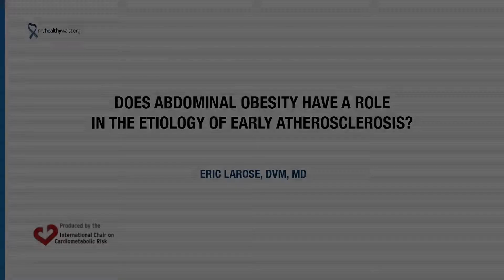Does abdominal obesity have a role in the etiology of early atherosclerosis?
Video by Eric Larose, DVM, MD, Adjunct Professor, Multidisciplinary Department of Cardiology, Institut universitaire de cardiologie et de pneumologie de Québec, Faculty of Medicine, Université Laval, Québec, QC, Canada